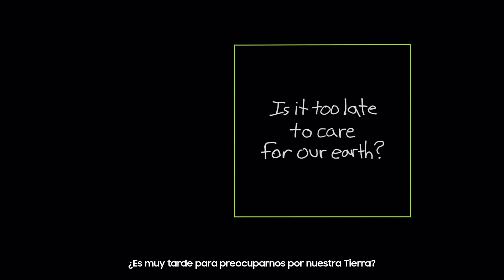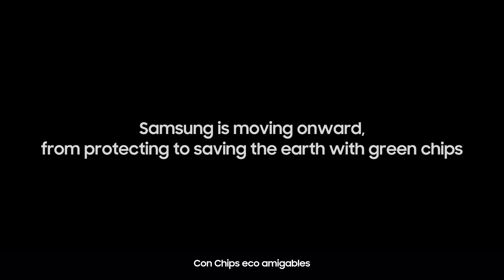Pequeñas voces, grandes cambios l Samsung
Así como nuestras pequeñas voces se unen y marcan una gran diferencia, los chips eco amigables de Samsung están haciendo grandes cambios para la Tierra. Al fabricar semiconductores de bajo consumo, reducir su huella de carbono, reutilizar recursos e incluso tratar de preservar la naturaleza, los semiconductores de Samsung están marcando una diferencia. SavingTheEarthWithGreenChips.